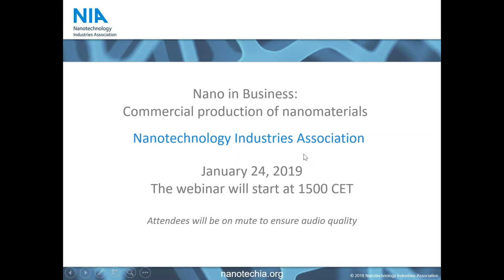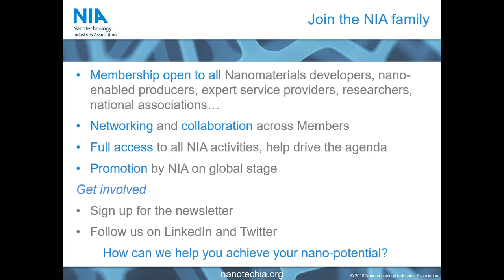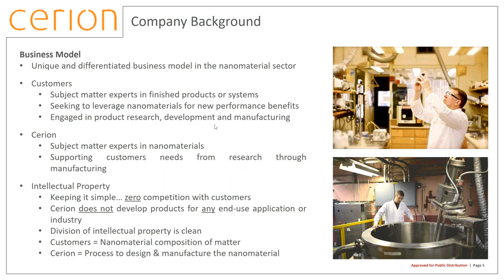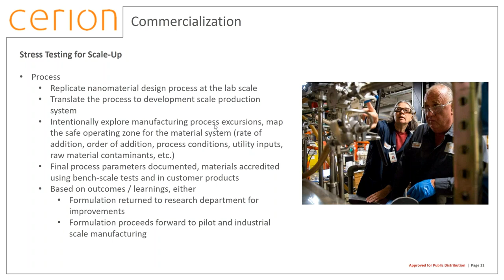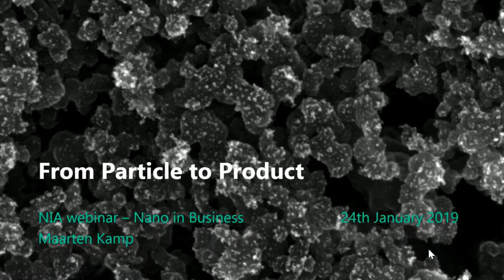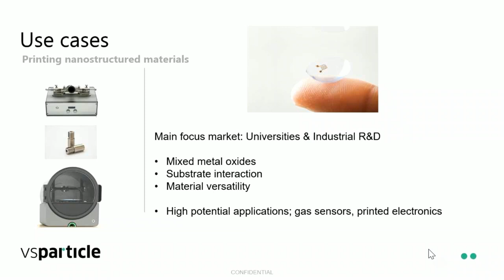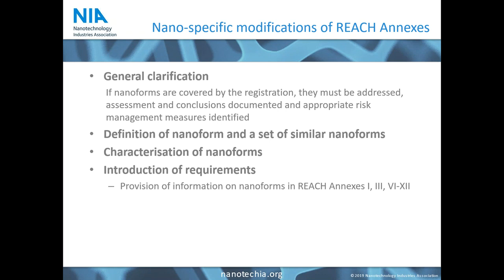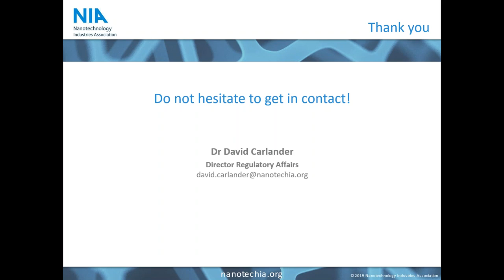Nano in Business – Commercialisation of Nanomaterials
Hear from two commercial nanomaterial producers about their business models and the international commercial drivers that shape their work.
Cerion (US) is a global leader in the design, scaling and industrial manufacturing of performance inorganic nanomaterials. It will present commercialisation strategy addressing technical and scale up aspects from its own perspective and that of its customers.
VSParticle (NL) presents the business case behind its VSP-G1 Nanoparticle Generator, with a roadmap from the R&D scale generator towards industrial process integration.
NIA (BE) presents the regulatory framework in the EU and US within which nanomaterials producers need to plan product development to market.